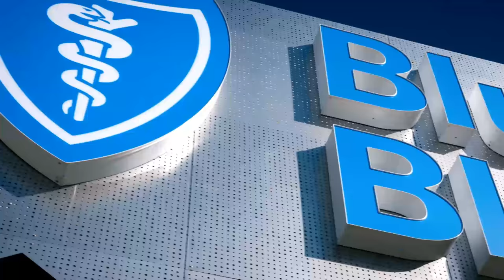Blue Cross and Blue Shield of MN Centers